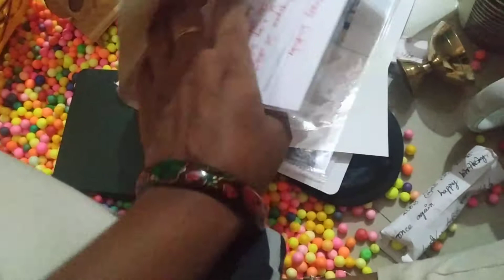birthday gifts|అసలు ఇన్ని గిఫ్ట్స్ ఎవరు పంపారు నాకు?